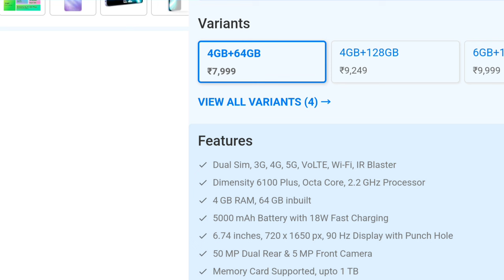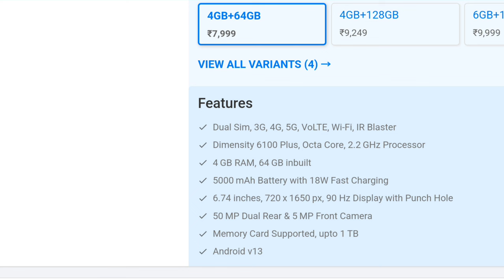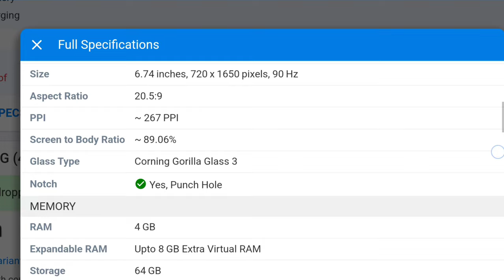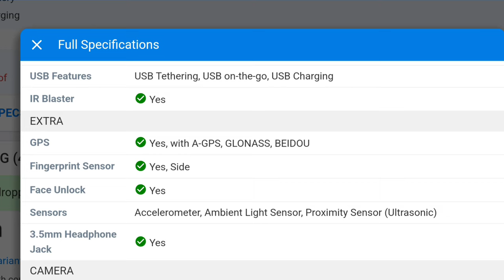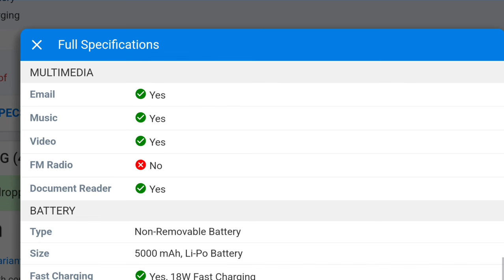Poco M6 5G price in India starts from ₹7,999 fullspecification by vmatul